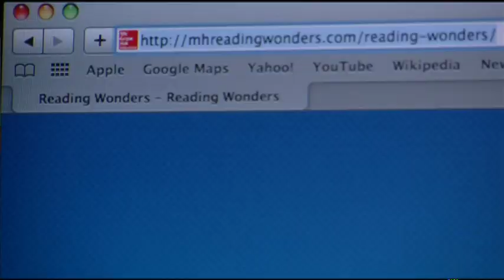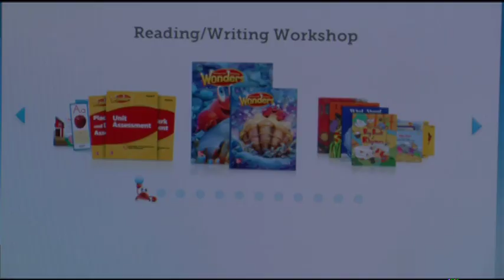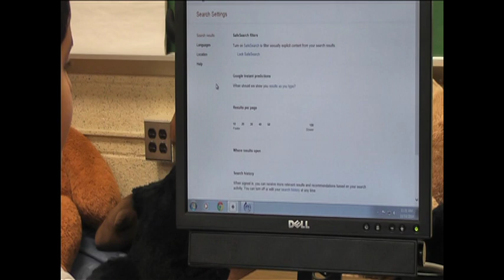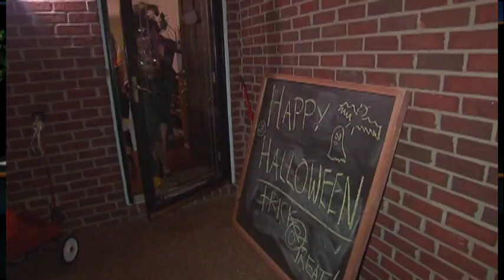Primary News Hooper Ave 10/17/14